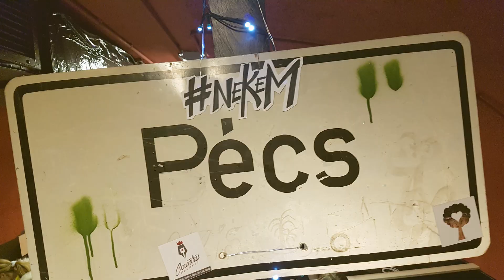PTE - Magyarország első egyeteme - 2. rész ↓ Részletek a leírásban ↓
A kis csapat (Dóri, Dávid, Tomi) összeállt. Elindul a forgatás. Lássuk mit tud kihozni Dóri Magyarország első egyetemének bemutatásából – karok, szakok, hallgatók, doktori iskolák stb. – de az egyetem nem csak ebből áll ám :)!  Nézzük meg, mi történt a második részben!

A videó jelenleg az Iránya a PTE! Kultúrfeszten is debütál.